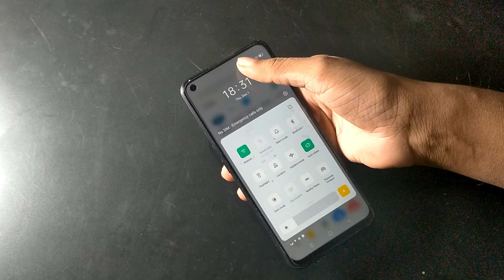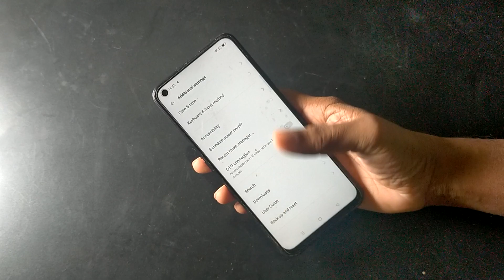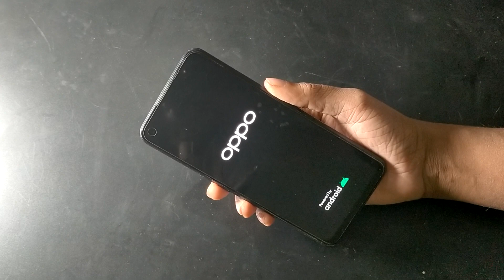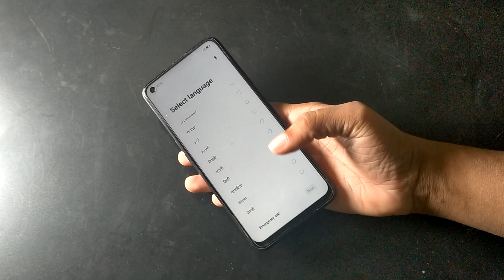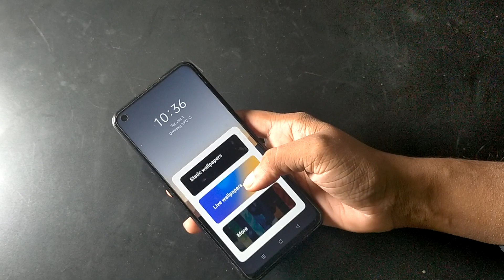Oppo A17k Reset without frp lock/how to format Oppo A17k, oppo Hard reset kaise kare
how to reset oppo phone
how to reset oppo a3s
how to reset oppo a5s
how to reset oppo phone if forgot password
how to hard reset oppo a3s
oppo ka reset kaise karen
oppo ka reset kaise maarte hain
oppo ka reset kaise lagega
oppo ka reset kaise marte hai